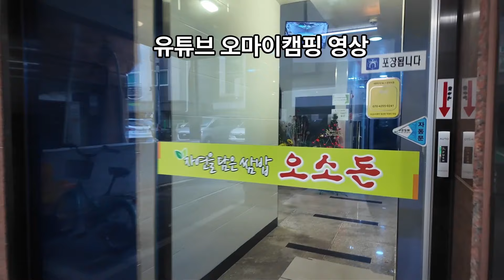572_3 모두 비슷한 환경? 공짜라 여기고 잘찾을 뿐?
안녕하세요 오마이캠프입니다.

이번 영상은 스타렉스  3인승 차량 영상입니다. 총 3부작이며 마지막편입니다.
3인승 무시동히터 540A인산철배터리 1열냉장고 를 장착한 디자인 입니다
  @ohmycamping    오마이캠핑이라는  캠핑관련된 영상을 다루는 채널을 하나 만들었습니다.
누르셔서 구독해두시면 더 폭넓은 정보 제공에 힘쓰겠습니다.

공지사항이나 이벤트, 캠핑정보공유를 활성화중이니 가입해두시면 도움됩니다.

영상 끝까지 시청 부탁드립니다.

감사합니다.